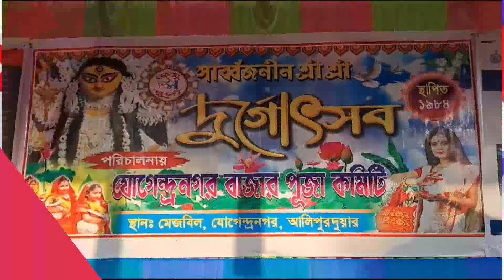বস্ত্রদান আলিপুরদুয়ার বিধায়কের উদ্যোগে ৩৭ টি পূজা মন্ডপে মহাষষ্ঠীরপূজার শুভ উদ্বোধন করেনমনোরঞ্জনদে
শারদ শুভেচ্ছা ও বস্ত্র দান আলিপুরদুয়ার বিধায়কের উদ্যোগে এবং ৩৭ টি পূজা মন্ডপে মহাষষ্ঠীর পূজার শুভ উদ্বোধন করেন মনোরঞ্জন দে